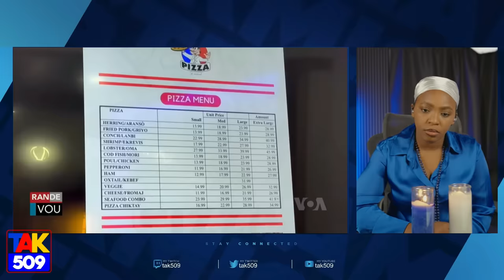Video..Jij Charles -Chef UTag sodo nan gang..Lis minis yo soti..Pm Claude pa kontan /Fouco